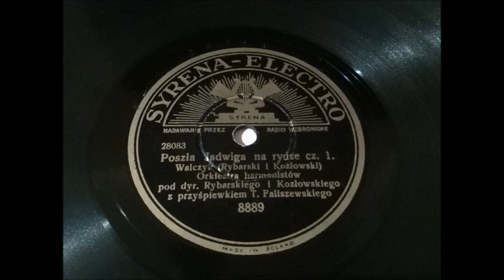Poszła Jadwiga na rydze (walczyk) - Tadeusz Faliszewski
Publikacja z dedykacją dla Pana Dawida z Wrześni, dzięki któremu prezentowana tutaj płyta została uratowana przed zniszczeniem.

Walczyk "Poszła Jadwiga na rydze" (Rybarski i Kozłowski)
śpiewa Tadeusz Faliszewski
gra Orkiestra harmonistów Rybarskiego i Kozłowskiego
płyta Syrena-Electro nr 8889 mx28083/28084
Nagrania z 1937r